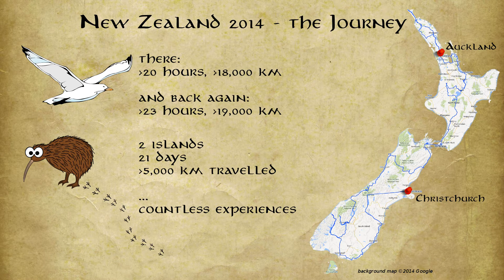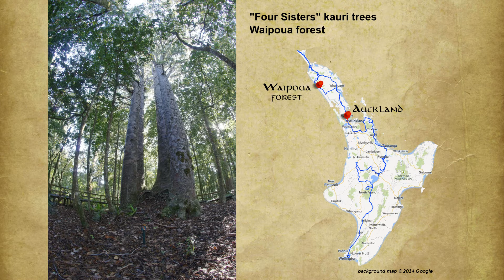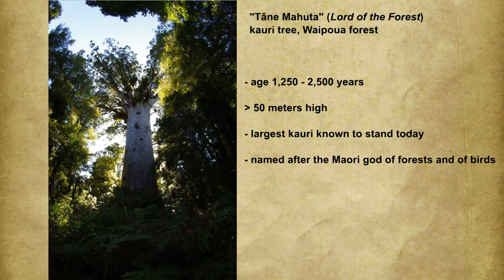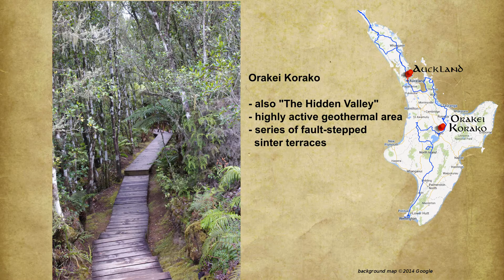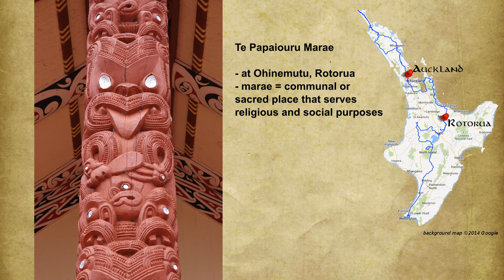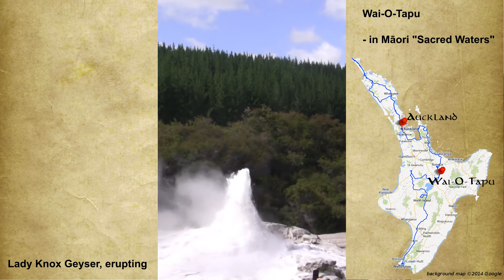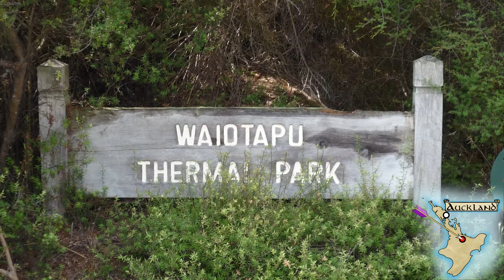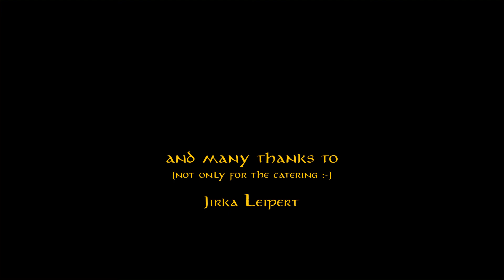New Zealand 2014 - part 1 - Expected Journey with unexpected beauties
This video was created as a personal tribute to a wonderful experience from our trip to New Zealand during January and February 2014. Even with splitting the "movie" into two parts was not possible to include everything. Therefore, I focused mainly on the natural beauties.

It was no enough time to capture everything with the camcorder so I am combining videos with photos. This part is about our long journey to NZ and our travels on North Island. I am working on the second part about South Island to complete my series. Did is just as hobby.